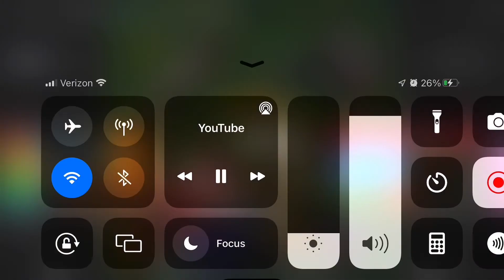All Sam Era Carols in the Domain Songs Updated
~2007
00:07 - Ring-A-Ding-A-Ding-Dong!
02:17 - Here Come The Reindeer (2009 Version)
04:01 - Twinkle Twinkle Little Star
06:16 - Go Santa Go
~2008
08:11 - Great Big Man In Red
~2009
10:40 - Christmas Star
11:37 - O Holy Night

Repeated songs are only in this video once.